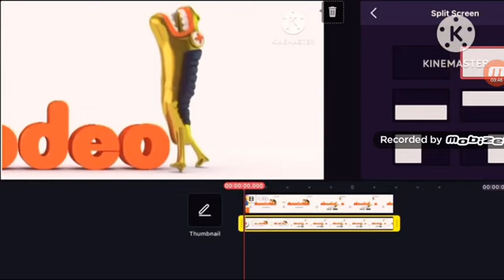Nickelodeon logo rekame speedrun